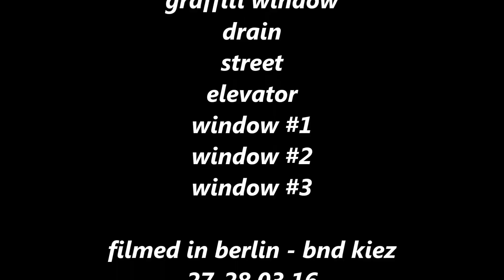doors - a spring lookbook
first video project we ever made, so don't judge too harsh!

outfits:

élodie 1:
top - nastygal
jeans - zara men
shoes - paul green

theo 1:
knit sweater - asos (thrifted)
trousers - asos
socks - weekday
shoes - asos

élodie 2:
turtleneck - uniqlo
knit sweater - gant (hand-me-down)
jeans - zara men
shoes - paul green
necklace - vintage

theo 2:
denim shirt: vintage
jeans - imperial
shoes - vty

élodie 3:
turtleneck - weekday
trousers - vintage
shoes - paul green
necklace - vintage

theo 3:
patterned blouse: vintage
cowboy vest: vintage
jeans: imperial
shoes: asos

than